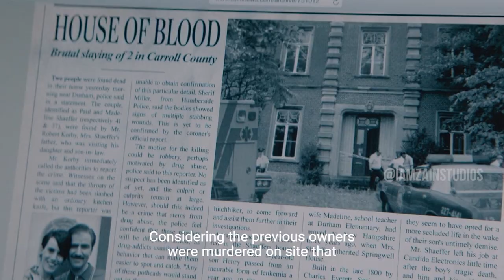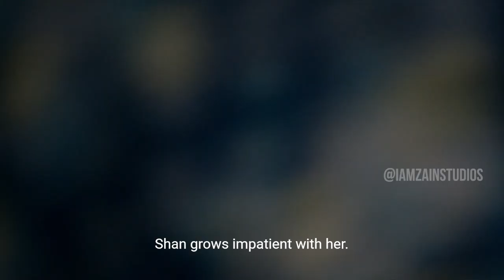A young couple who make a fatal wish [The Room] Film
MOVIE RECAP:
The Room is a 2019 English-language French thriller film directed by Christian Volckman and starring Olga Kurylenko, Kevin Janssens, John Flanders, Joshua Wilson, and Carole Weyers. The film tells the story of a young couple who discover a way to fulfill all of their material desires but then go too far by using it to create a child.

COURSES!

MAIN BEAST CAMERA
BEST PHOTOGRAPHY CAMERA
BEST LENS
BEST GIMBAL
GREATEST LIGHT FOR FILM
AWESOME SMALL DRONE
MY FAVORITE MONOPOD
TRAVELING TRIPOD
TRAVEL BAG